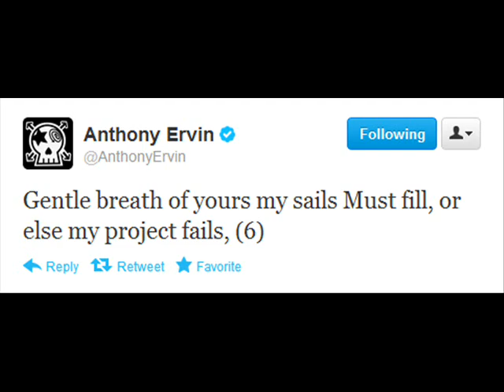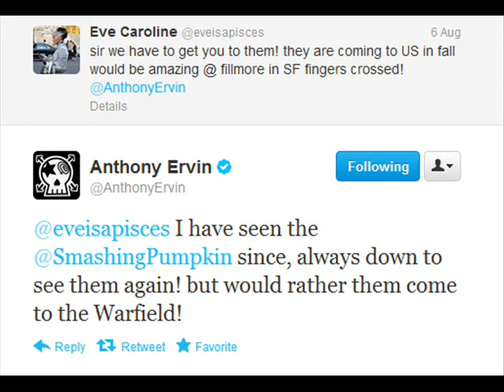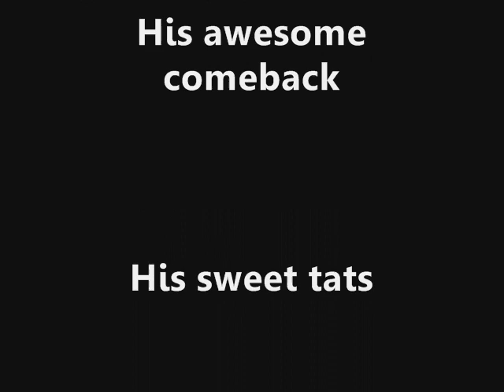Eve and Candace on: Anthony Ervin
Eve and Candace discuss their new favorite swimmer baby (and comeback kid) Anthony Ervin. Follow us @EveAndCandace